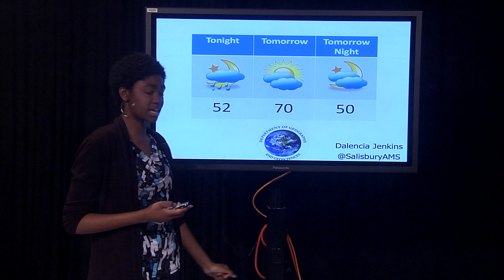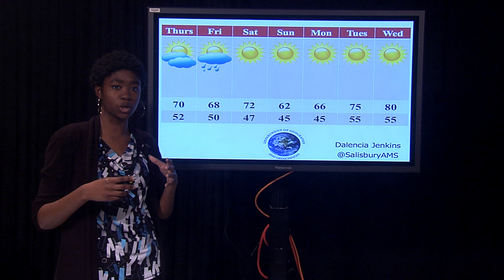Shore Weather- April 25th, 2018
SUTV's Dalencia Jenkins gives you your forecast for the week of April 25th, 2018